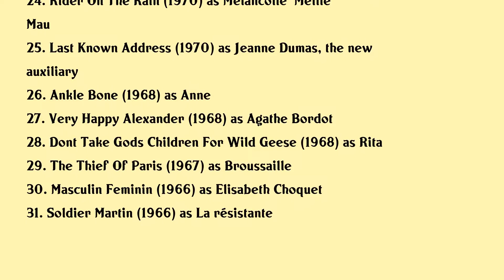Marlène Jobert Movies list Marlène Jobert| Filmography of Marlène Jobert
Marlène Jobert Full Movies List Filmography of Marlène Jobert

Latest movies of Marlène Jobert are:

1. Charles Bronson The Spirit Of Masculinity
2. Les Cigognes Nen Font Qua Leur Tete
3. Souvenirs Souvenirs
4. The Horsemen Of The Storm
5. Effraction
6. Lamour Nu
7. Une Sale Affaire
8. A Dangerous Toy
9. La Guerre Des Polices
10. Your Turn My Turn
11. Grandison
12. The Accuser
13. Julie Pot De Colle
14. The Good And The Bad
15. Mad Enough To Kill
16. The Wonderful Crook
17. Le Secret
18. Juliette Et Juliette
19. We Wont Grow Old Together
20. Catch Me A Spy

Complete list of movies acted by Marlène Jobert are in this video.

Please Comment down your favorite movie of Marlène Jobert